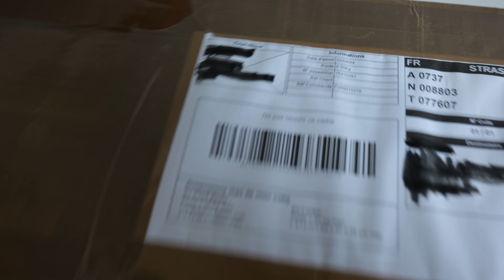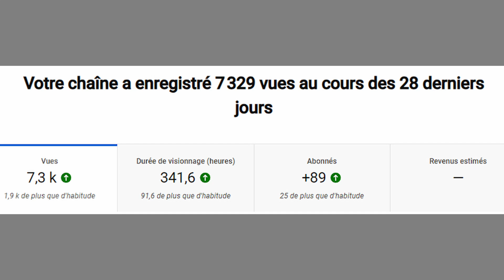Recouvrements/Infusion fibre de carbone, mais surtout une DINGUERIE pour 2024!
Par manque de prise de vues sur différents projets, je vous propose cette semaine une vidéo très simple où je vous dévoile mes futurs vidéos mais surtout un futur projet de dingue.
Pour la suite de 2024, il va y avoir des recouvrements fibre de carbone, des infusions et un projet bien particulier qui me tient à coeur...
Je ne vous en dis pas plus, je dévoile tout ça à la fin de la vidéo, il va falloir tout regarder!

 @Easy Composites Ltd   @SFcomposites   @PolyesterShoppen   @HP-Textiles GmbH   @sicomin ​